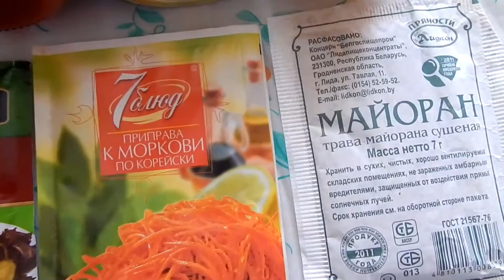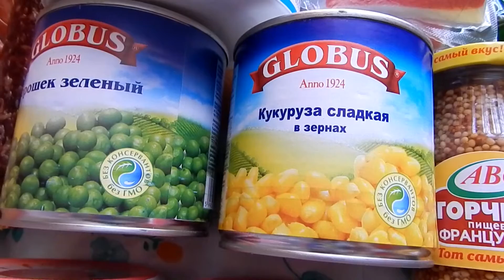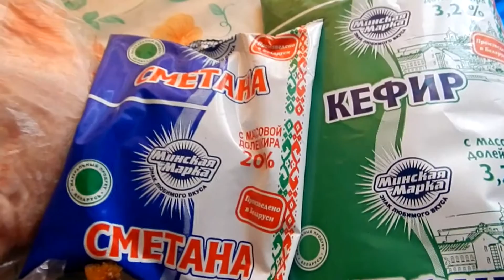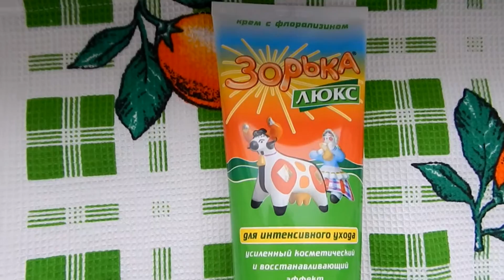Покупка продуктов / Крем Зорька /Елочки под снегом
Мои покупки и Зимний лес